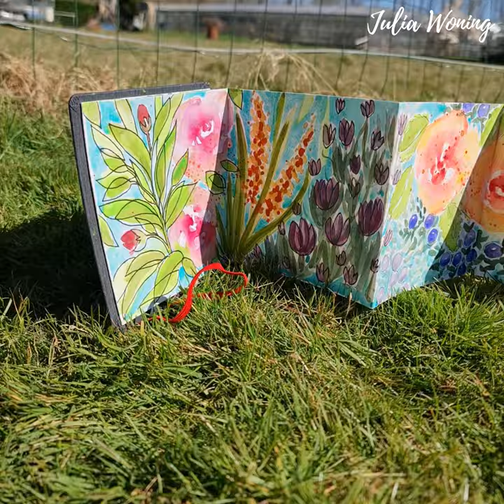Painting watercolour flowers in the sunshine by Julia Woning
Creating a lovely watercolour booklet❤

Did you like the video? please give me a comment and make sure you subscribe to my channel and hit the notification bell, so you don’t miss any of my new videos 😍

MATERIALS
-Daniël Smith Extra Fine Watercolors

Hello, I'm Julia an artist, published author/illustrator, and art teacher since since I graduated in 1994 from the Academie Beeldende Kunsten (now called: Willem de Kooning Academy) in Rotterdam in the Netherlands; specialised graduation subject: Illustrations. I'm a Brand Ambassador for Derwent and PanPastel Colors. I write blogs for DerwentArt. I write articles for a Dutch online Art magazine "Kunstenaar magazine" all to inspire people with my art and creations.

Bye, till next time

Julia